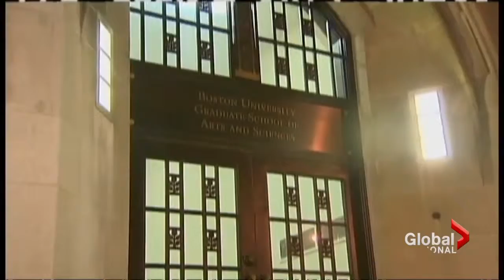Boston recovers from bombing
Wed, Apr 17: Boston has a lot of healing to do in the wake of the Monday's bombing, but it's a tough town and, as Jennifer Tryon reports, the kinship of Bostonians shows no sign of wavering.